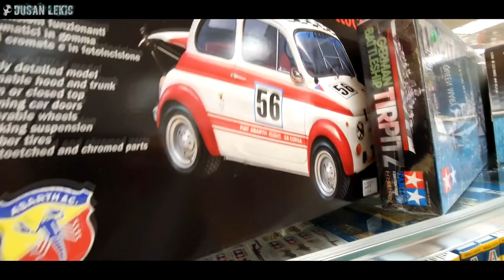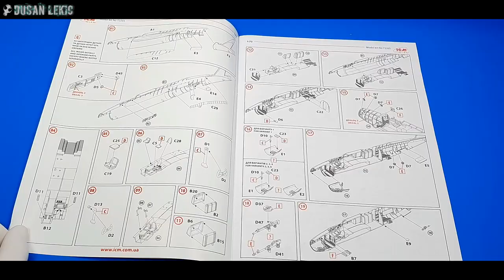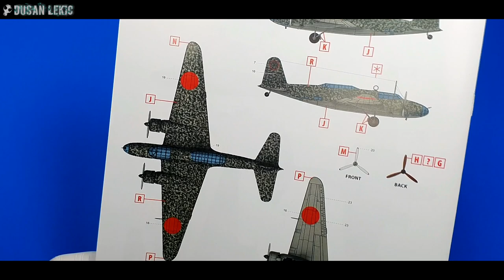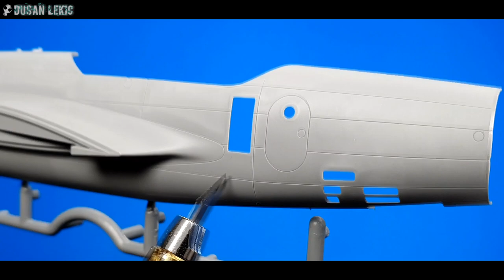HAPPY EASTER! ICM 1/72 Ki-21-Ia Sally (New Tool-Video Review)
FROHE OSTERN!!!
Video review:
New Tool ICM 1/72 Ki-21-Ia - Japanese Heavy Bomber SALLY
Highly recommended!

Music info:
Best licensed music:

Dusan